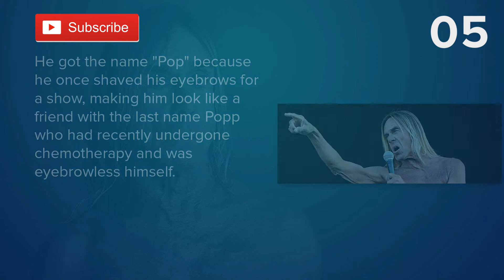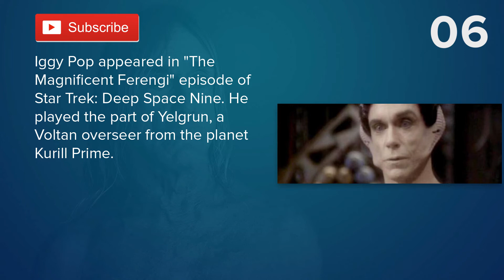Top 10 Facts - Iggy Pop // Top Facts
1. Real name is James Jewell Osterberg, Jr. In high school, he was the drummer for a band called The Iguanas, so when he was a member of the band The Prime Movers

2. His bandmates gave him the name "Iggy." His first stage name was Iggy Stooge, which became the basis for his band, The Stooges.

3. Pop is famous for bleeding on stage. The first time he cut himself was by accident when he fell on a drink glass. The crowd went nuts, so he made the blood part of his show.

4. David Bowie produced his albums Raw Power, The Idiot, and Lust For Life. He toured with Bowie in 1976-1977, and helped him write "China Girl" in 1983.

5. He got the name "Pop" because he once shaved his eyebrows for a show, making him look like a friend with the last name Popp who had recently undergone chemotherapy and was eyebrowless himself.

6. Iggy Pop appeared in "The Magnificent Ferengi" episode of Star Trek: Deep Space Nine. He played the part of Yelgrun, a Voltan overseer from the planet Kurill Prime.

7. He plays guitar left handed.

8. In James O'Barr's comic book of "The Crow", Iggy Pop served as the model and inspiration for Eric's torso and more importantly, the comic Funboy's overall look and attitude. Iggy was supposed to star as Funboy in the film, but due to touring/recording conflicts he had to decline the role.

9. Iggy Pop has a pet cockatoo named Biggy Pop.

10. Iggy Pop has won several awards and accolades in his career, including a Kerrang! Hall of Fame Award, and a Marshall Classic Rock Roll Of Honour Award. He was induced into the Rock and Roll Hall of Fame with the Stooges in 2010.